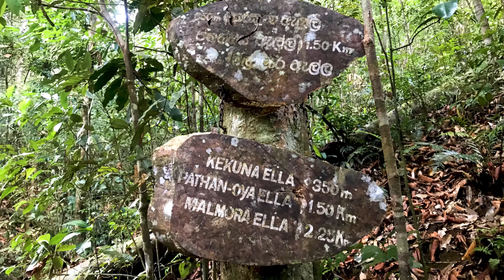The 8 UNESCO World Heritage Sites of Sri Lanka - World Heritage Journey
Sri Lanka is home to eight UNESCO World Heritage sites. Join us for a tour around these World Heritage Sites in Sri Lanka, as we visit Anuradhapura, Polonnaruwa, Dambulla, Sigiriya, Kandy, the Central Highlands, Galle, and Sinharaja Forest.